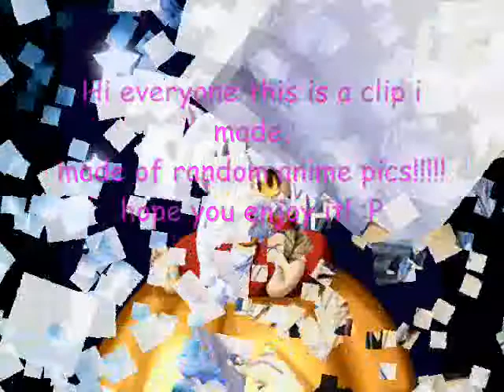random anime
i made this video with random pics. hope u enjoy it :P